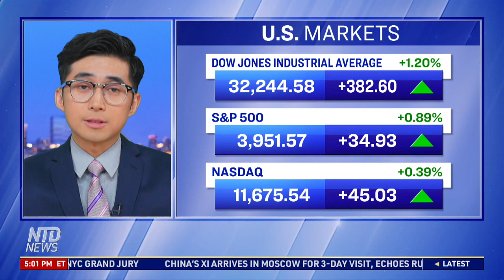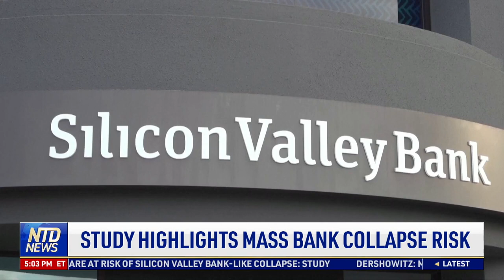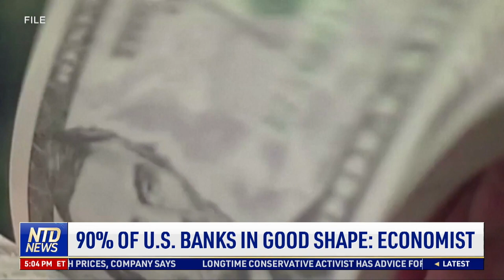Is Your Money Safe During Bank Failures?; Study Highlights Mass Bank Collapse Risk | CLIP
More banks are at risk of collapsing, according to a new study. One senator is now pushing for tighter regulations.

As bank after bank collapses, many are wondering: is my money safe? What should I do with my money? We talk to financial professionals to get their opinions.

Amazon plans to lay off thousands more workers. Why, and who will be affected?

A Twitter user goes viral documenting his experience starting a business by following a chatbot’s instructions.

New apartments in the United States are getting smaller, according to a report. Where are they the smallest?

The weight loss market is reportedly driving up demand for a diabetes drug—causing a shortage for those who need it most.

Is Your Money Safe During Bank Failures?; Study Highlights Mass Bank Collapse Risk | CLIP | NTD Business